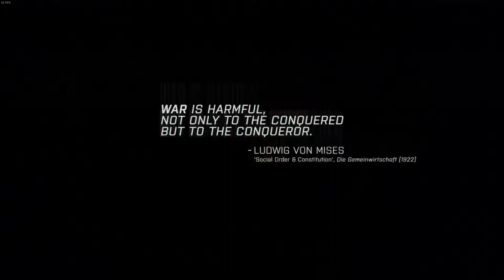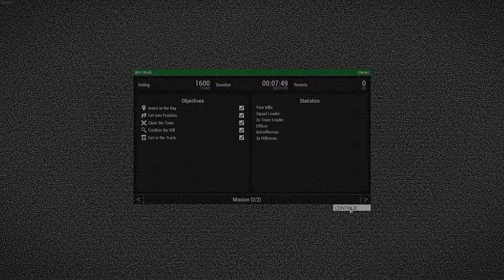Mission 4: Wet Work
The AAF is planning an attack near the village of Girna and their highest-ranking officer is on the island--this is your chance to strike a devastating blow to the enemy!

Miller has devised a plan in which a squad of divers (including you, of course) will insert north of Girna by submersible while Bravo comes in from the south. You'll assault the village from two sides and neutralize the target.

gg